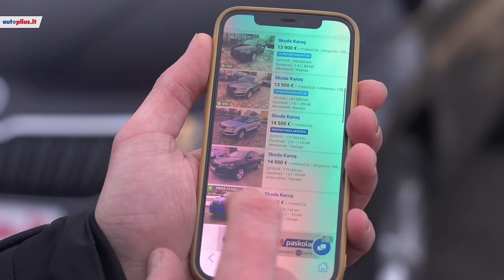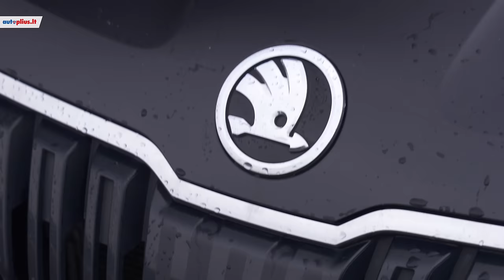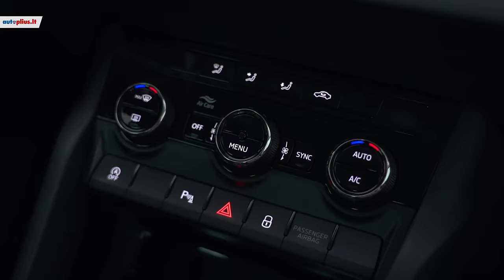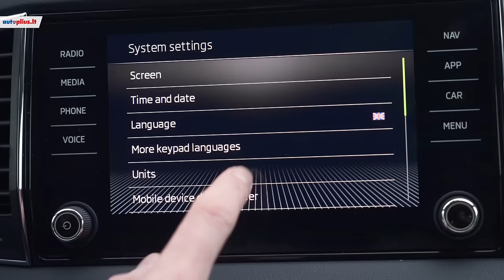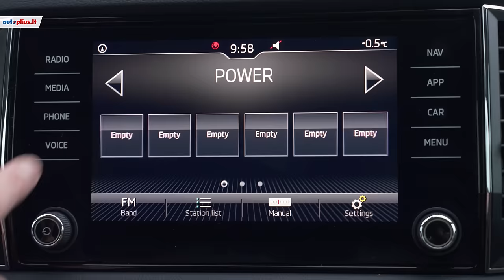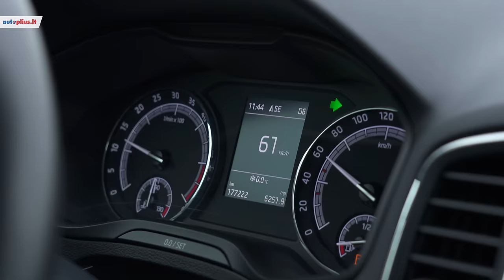Skoda Karoq: paprastas, bet neprastas?